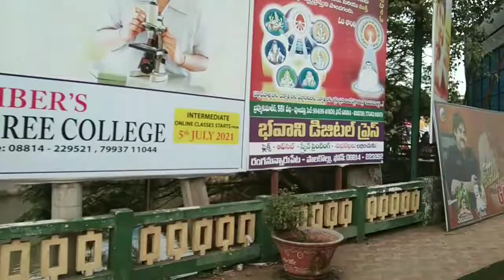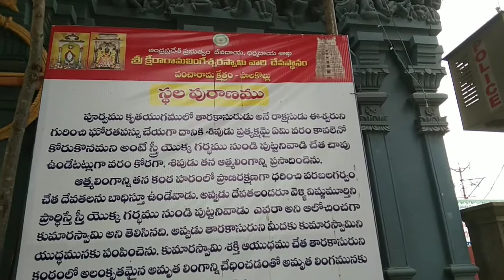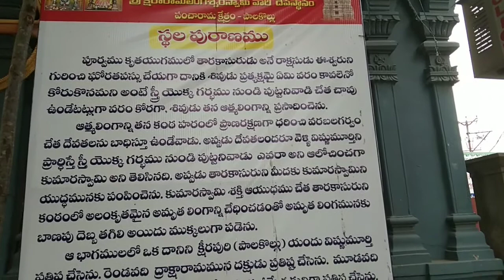|Sri Ksheera Ramalingeswara Swamy Temple|Palakol|West Godavari|Andhra Pradesh|Just Travel And Food|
* శ్రీ క్షీర రామలింగేశ్వర స్వామి దేవస్థానం*
                         (పంచారామము)
                              పాలకొల్లు
                     పశ్చిమ గోదావరి జిల్లా
                             ఆంధ్ర ప్రదేశ్

just travel and food.